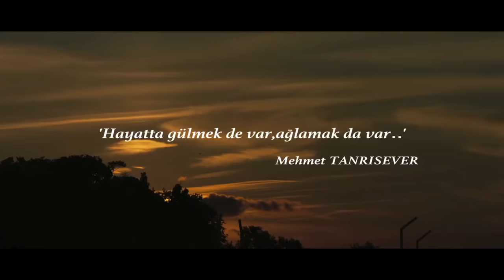Keman Ağıtları | 91 Ödüllü Sinema Filmi Uzun Fragmanı -2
Yapımcı ve yönetmen Mehmet Tanrısever, var olmanın yolunda.(Keman Ağıtları sinema filminin fragmanı-2)